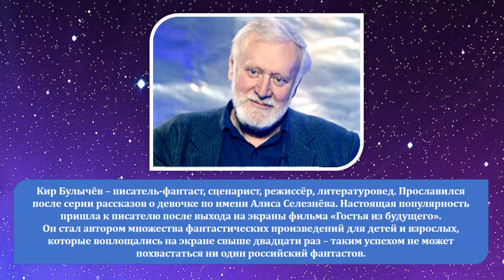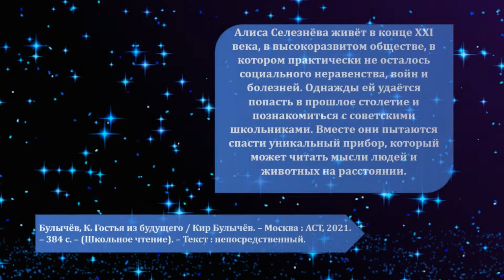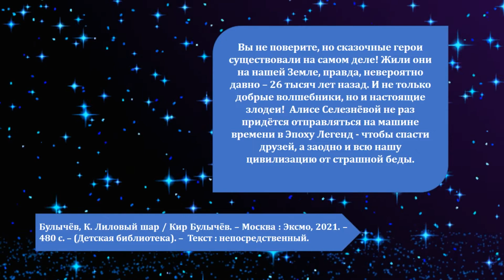Виртуальная книжная выставка «Космические миры Кира Булычева».